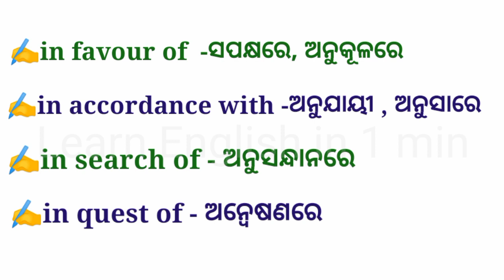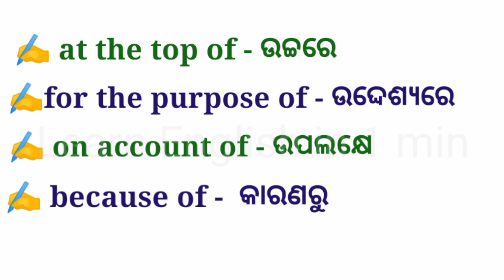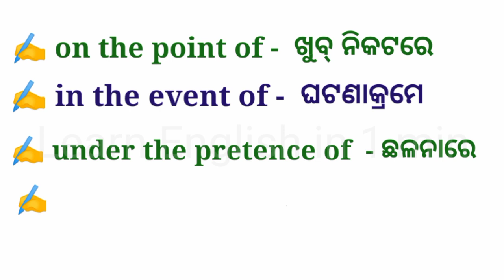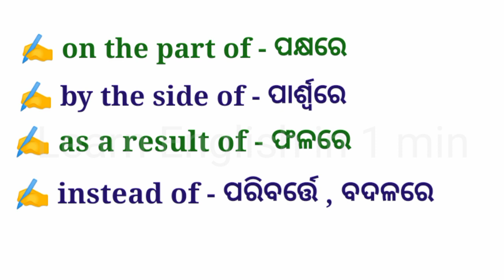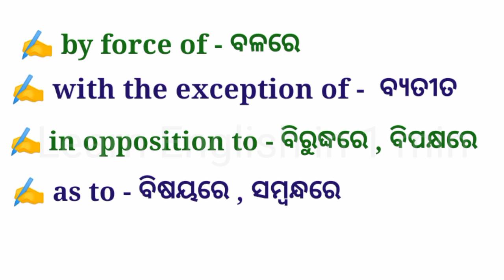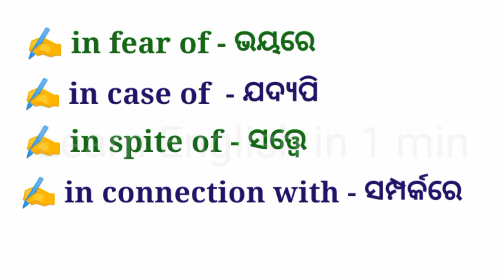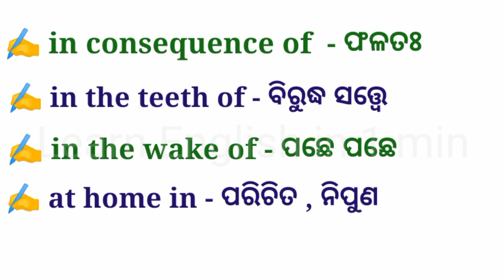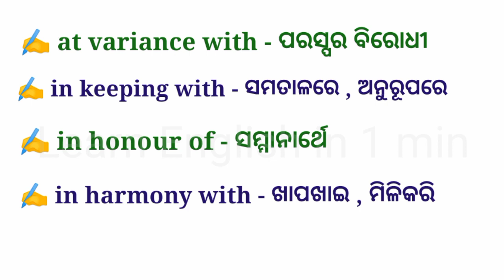English speaking practice || 70 Daily English sentences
So in this video we will learn 150+ daily use English words 🗣️ spoken English practices 🔥 I hope this video will help a lot to all of you to enhance your English vocabulary.
Thanks for being a part of my channel ❣️

english Improve your English vocabulary

englishlearnersWord meaning practice for all
word meaning practice for beginners
improve your English speaking
improve your English communication
Improve your English speaking through Reading and listen my daily life.

englishproverbs70 daily useful English sentences
improve your English speaking practice